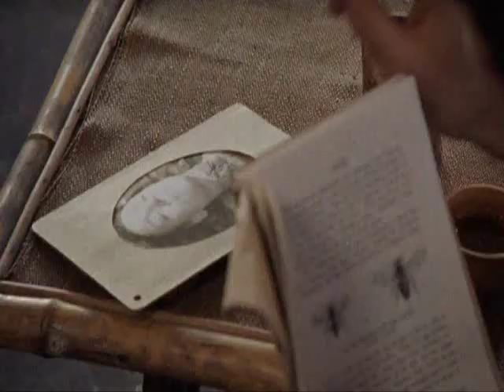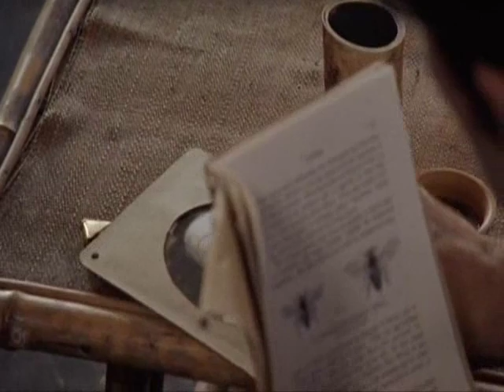"Шерлок Холмс и дело о шёлковом чулке". (1)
"От вас исходит запах бойни"